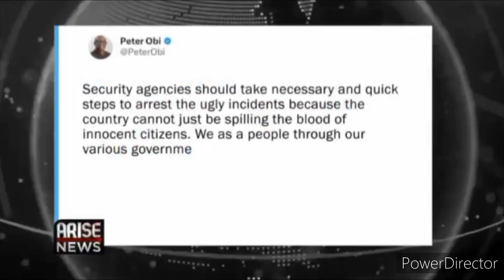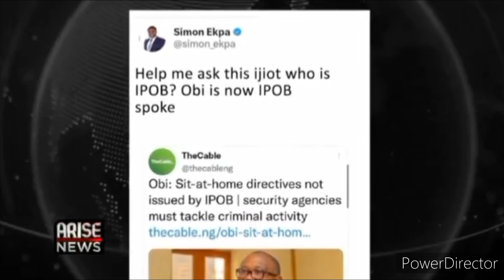The court d€n!€d Nnamdi Kalu request, Peter Obi comdem